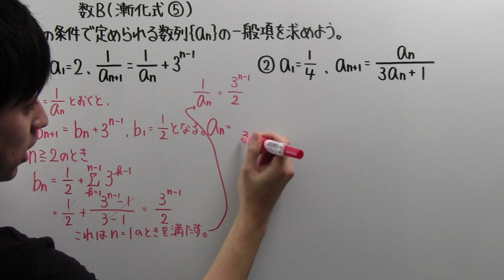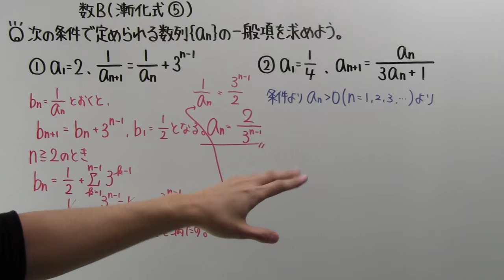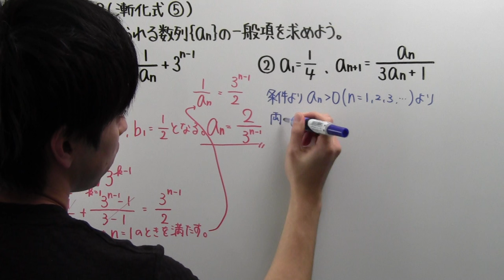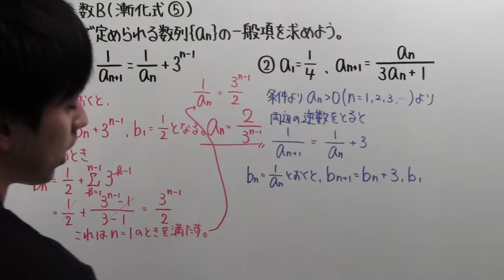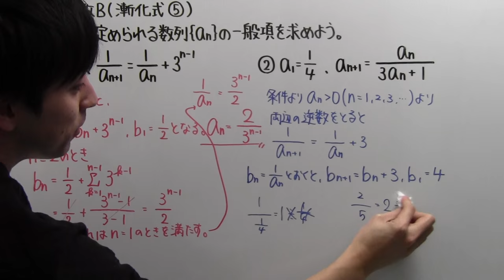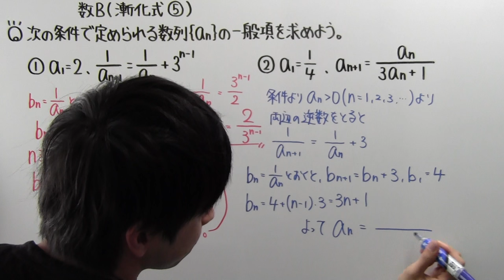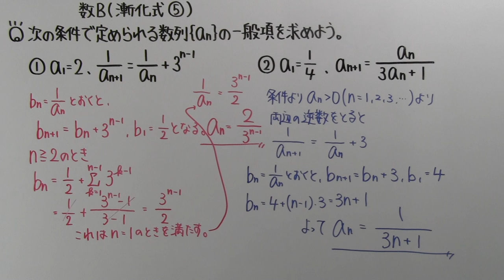【高校数学】 数B－９１ 漸化式⑤